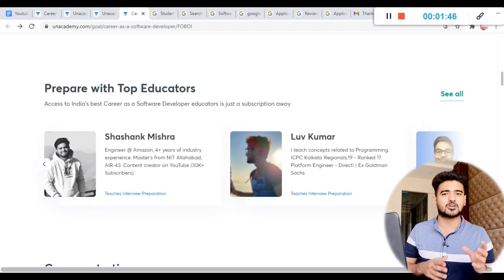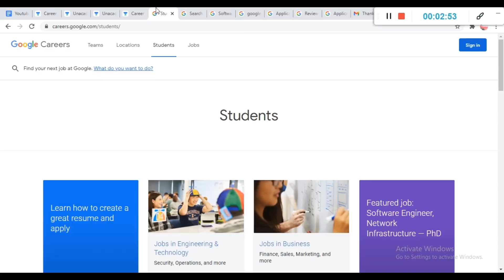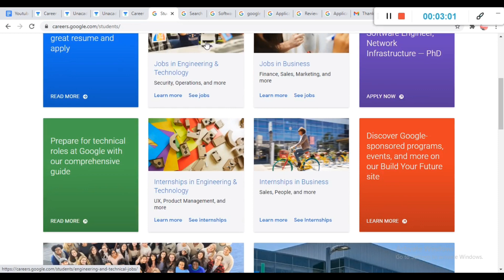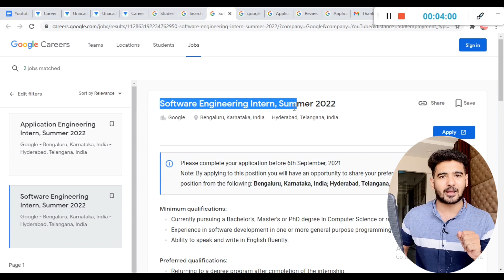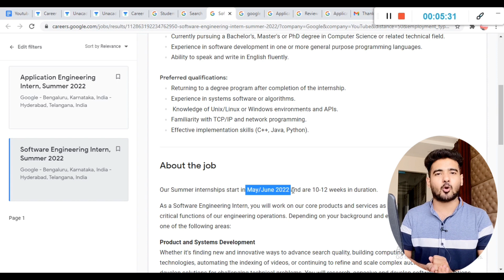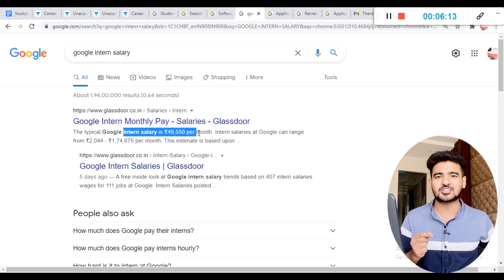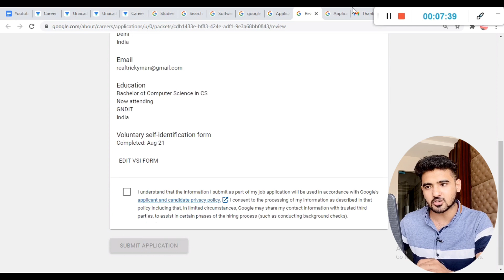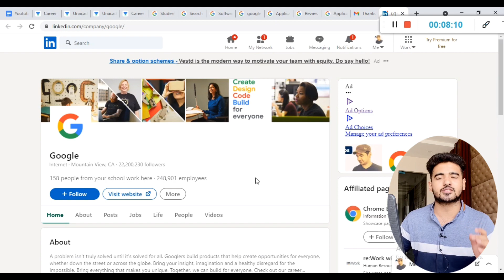Google Launch 2 Free Internship for Students | Google Summer Internship 2022 | Google Hiring Interns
Google Launch 2 Free Internship for Students | Google Summer Internship 2022 | Google Hiring Interns | Google Software Engineering Intern, Winter 2022 | Internship for bachelor degree students | Internships for engineering students | How to get internship in india | Paid internships

✨ Topics Covered ✨

google internship
google step
amazon internship
microsoft internships
online internships
part time internships
google student training program
google summer internship
google engineering practicum
microsoft explore internship
amazon summer internship
google internships summer 2021
amazon internships summer 2019
microsoft research internship
google authenticator gmail
microsoft internship summer 2019
google step internship
google high school internship
google software engineer intern
amazon summer internship 2019
google internship 2020
amazon future engineer internsh
google business internship
amazon mba internship
google student program
google student internship
google student ambassdor program
google scholarships